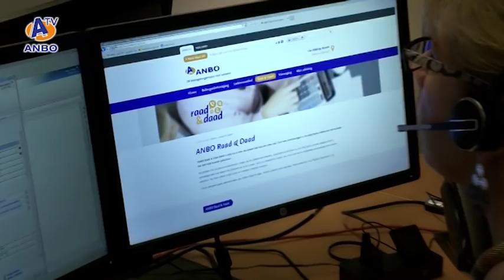Rijn lanceert een nieuwe dienstverlening: Raad & Daad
Op 15 januari 2015 lanceerde staatssecretaris Martin van Rijn (VWS) ANBO’s Raad & Daad. Hiermee biedt ANBO hulp als u door de bomen het bos niet meer ziet door ingewikkelde wet- en regelgeving.

Mag het aantal uren huishoudelijke hulp zomaar worden gehalveerd? Wat zijn de gevolgen voor mijn AOW als ik ga samenwonen? Wie kan mij helpen met het ordenen van mijn administratie? Met gedegen en praktische informatie helpt ANBO senioren zo lang mogelijk zelf hun leven te sturen en te bepalen. Met de veranderingen in wet en regelgeving is het des te belangrijker dat ANBO als gids de weg wijst in het woud van wet- en regelgeving.

Kijk op voor meer informatie.